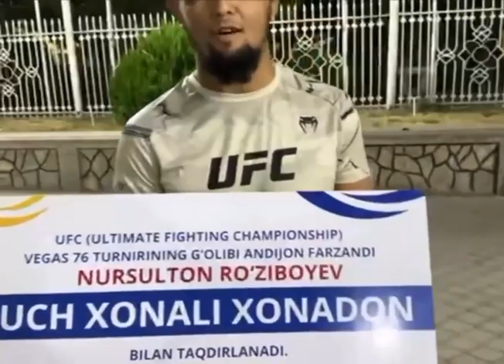Андижон вилояти ҳокими Шуҳратбек Абдураҳмонов “UFC”даги дебют жангида ғалабага қозонган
Андижон вилояти ҳокими Шуҳратбек Абдураҳмонов “UFC”даги дебют жангида ғалабага қозонган Нурсултон Рўзибоевга 3 хонали квартира совға қилди.